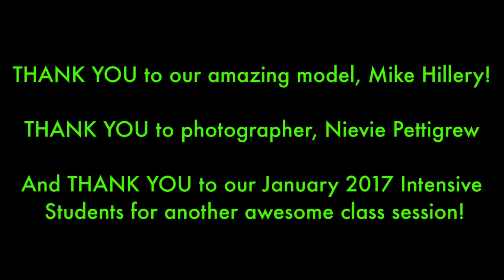Monster Makeup FX | Evil Hag Special Effects Makeup Tutorial Timelapse | January 2017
Monster Makeup FX is getting ready to hit the road in our mobile special effects makeup studio on our new digital series, Monster Makeup FX Migrations!

Before we head out, we're wrapping up our special effects makeup classes at our brick-and-mortar special effects makeup studio and we invited our good friend, Mike Hillery, over to become an Evil Hag for a special effects makeup tutorial done for the January 2017 Monster Makeup FX Intensive Special Effects Makeup Portfolio Enhancement Class!

Don't Miss the Migration! Follow @MMFXMigrations on Instagram and Twitter!

Makeup Artist: "Monster" Midian Crosby
FX Makeup Model: Mike Hillery
Photographs by: Nievie Pettigrew
Video by: Joshua Adams